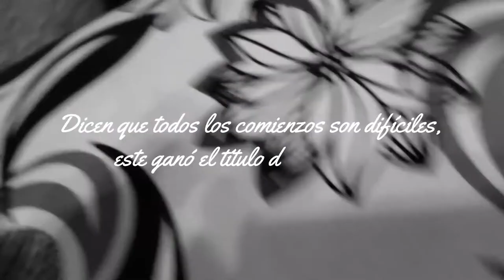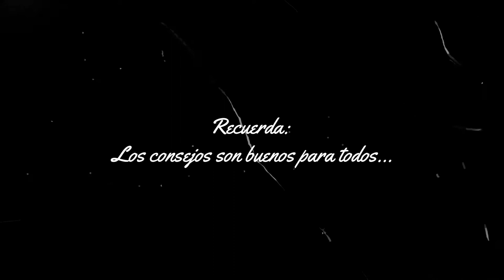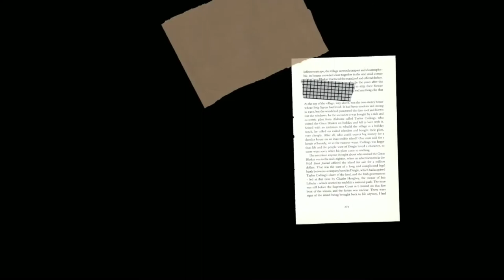MI PRIMER INTENTO DE VÍDEO | Vlog del Día | Con Elmer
Bienvenidos a mi mundo 🌎. Llegaste a una nueva aventura en cada vídeo 🚵‍♂️.